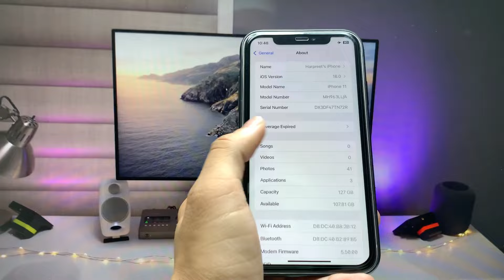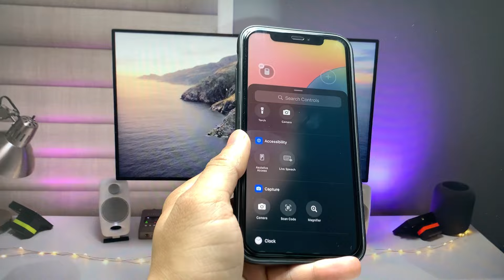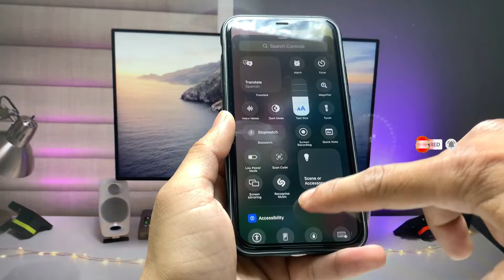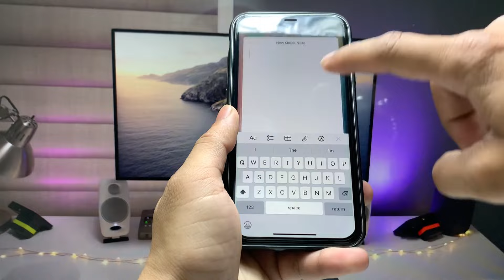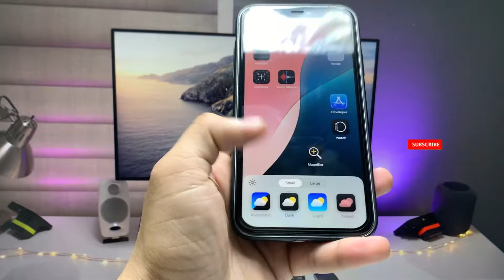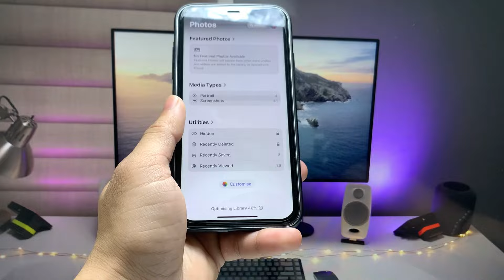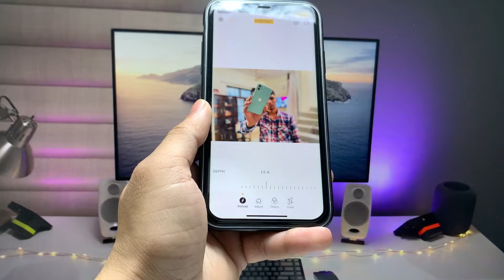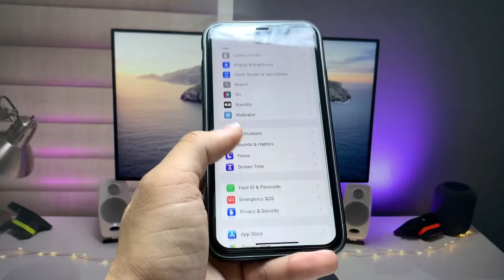iOS 18 Officially on iPhone 11 - iOS 18 20+ New Surprising Features on iPhone 11 - Its Crazy